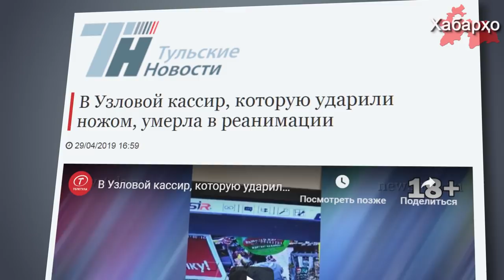В России зверски убита гражданка Узбекистана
29 апреля в российском городе Узловая мужчина зверски зарезал кассира, нанеся женщине из Узбекистана порядка 20 ранений ножом, после чего скрылся с места преступления.